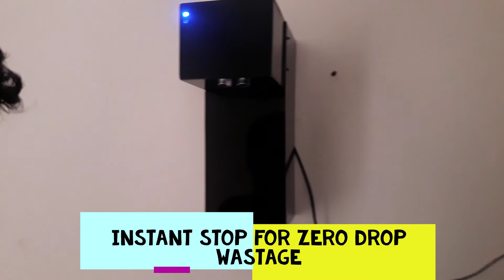Automatic Hand Sanitizer Dispenser by RtechSolutions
Untouch - Automatic Contact less Hand Sanitizer Dispenser
Product of India

Elegant design
Suitable for Indoors & outdoors
Wallmount/Table top Option
Operating 5v Dc (Mobile Charger/USB)
Capacity 1500ml.
High quality product
Colours available Apple Black & Milky white.

Proudly Design & Manufactured in India

Best for Offices/Hotels/Malls/Shops/ATMs/Home & All.

For query/further details whatsapp as on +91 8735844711